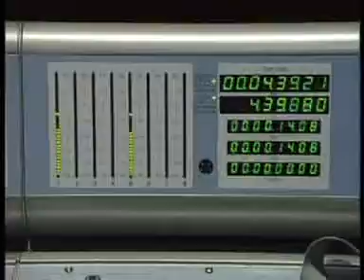APERTURA ESTUDIOS CINEMAR